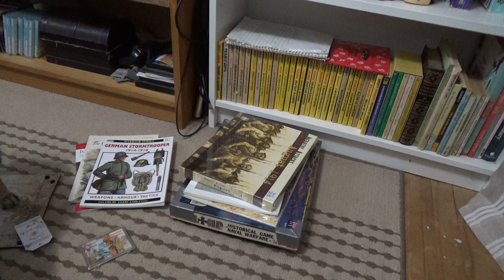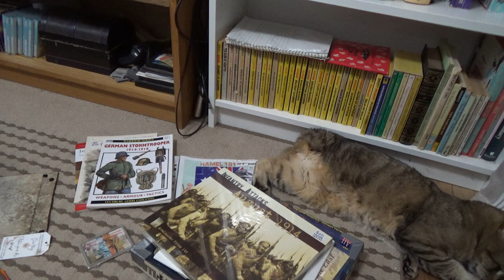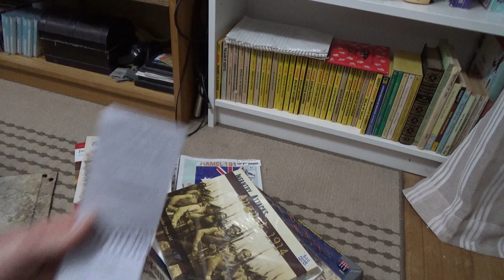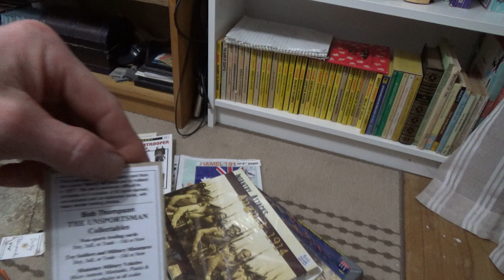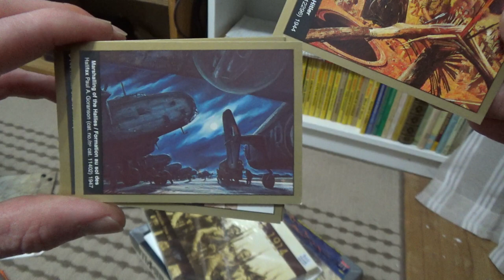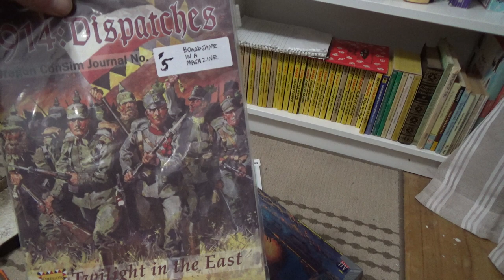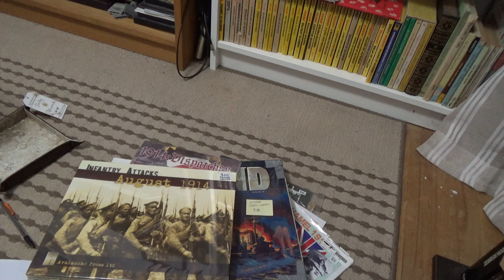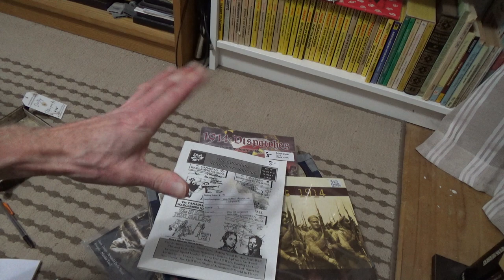One Hell Of A Long Ramble, With Some Important Bits About Other People